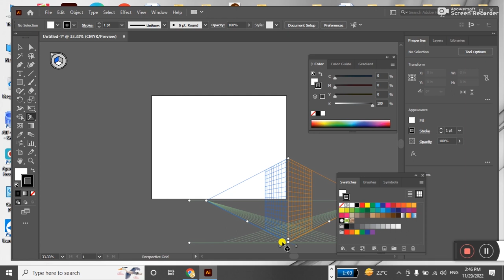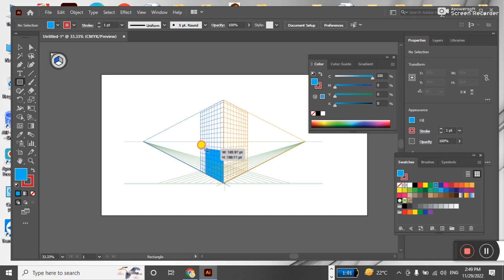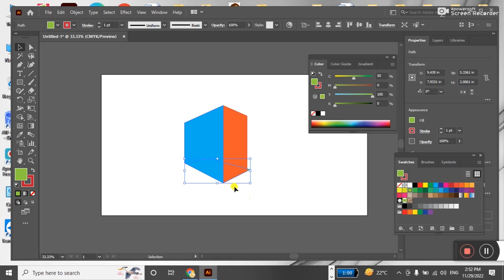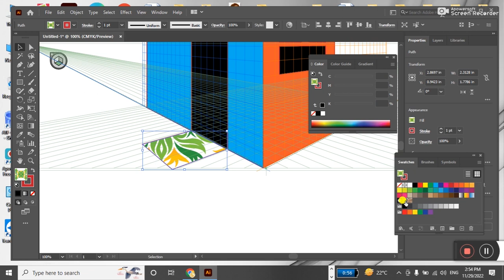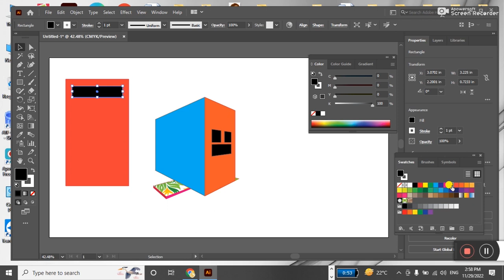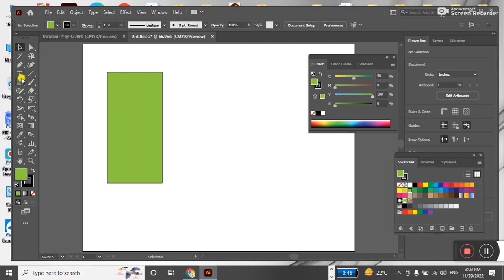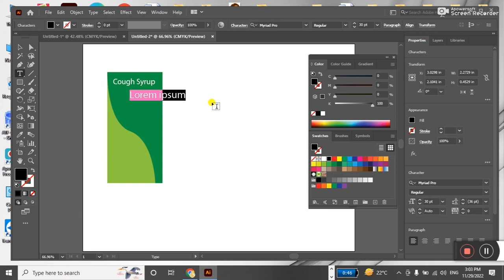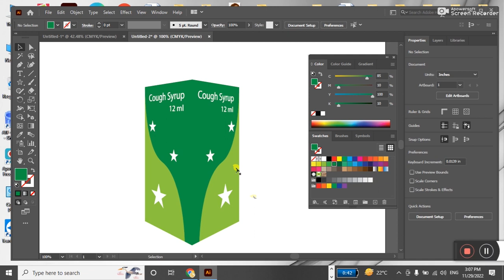Illustrator 5th - Perspective Grid, Product Display, Aspects with Perspective